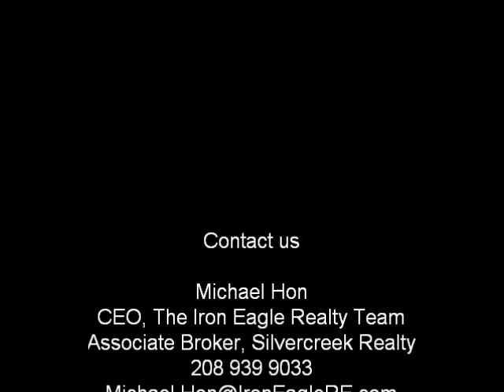Home Affordable Foreclosure Alternatives - Boise, Idaho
Michael Hon, CEO The Iron Eagle Realty Team and Associate Broker at Silvercreek Realty Group.

Home Affordable Foreclosure Alternatives (HAFA) Program
If your mortgage payment is unaffordable and you are interested in transitioning to more affordable housing, you may be eligible for a short sale or deed-in-lieu of foreclosure through HAFA SM. The benefit of a HAFA short sale is that you are no longer responsible for the difference between what you owe on your mortgage and the amount that your home sells for. You will also receive $3,000 in relocation assistance upon successful closing of your short sale or deed-in-lieu of foreclosure.

Eligibility*
You may be eligible to apply if you meet all of the following:

You live in the home or have lived there in the last 12 months.
You have a documented financial hardship.
You have not purchased a new house within the last 12 months.
Your first mortgage is less than $729,750.
You obtained your mortgage on or before January 1, 2009.
You must not have been convicted within the last 10 years of felony larceny, theft, fraud or forgery, money laundering or tax evasion, in connection with a mortgage or real estate transaction.
*Eligibility criteria are for guidance only. Contact your mortgage servicer to see if you qualify for HAFA.